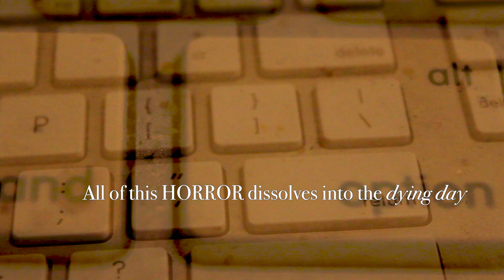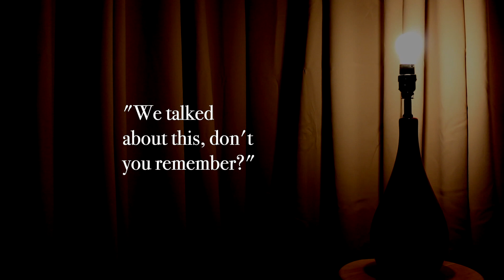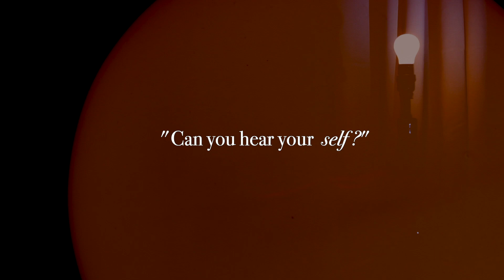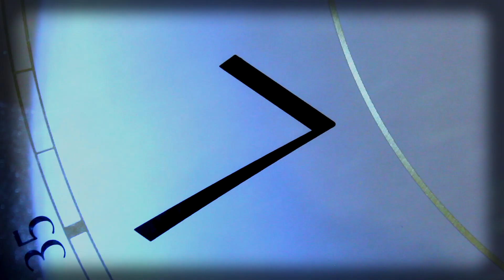Chapter Two -- Your Isolation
An American Screed was conceptualized to examine some of the crazy facets of American Life during the Pandemic Months of 2020-21. Prepare for Disruption launches us down that dark country road in February, after which we receive a Welcome to Your Isolation. With the stage set, it’s off to Wall Street bliss with Do The Dead Cat Bounce, and then we careen west and time travel to The Battle of Portlandia (in the year NNNN). Returning to sober reality we pay respect to Thirteen Names that everybody should know. On the more uplifting side, we celebrate The Legend of Tony Fauci and sit in lock-yaw rigor as we Enter the Kraken. If that wasn’t enough, we’re then Canceled and sent into The Ninth Circle, in which the traitors are tormented. By that point most will have been completely Triggered. Thank goodness there’s finally KAREN.

American Screed will release in eleven chapter installments, each following 1000 views (about weekly).  You’ll  not want to miss out on the premier of any of these chapters.

Screed is the flagship project from the provocateur channel Ink-Stain-Retch (ISR). One of six creative divisions at VuJa de Industries, ISR creates MusicVids to smackdown on this FUBAR world. Striking visual montages of political and social commentary, protest, extreme cynicism, and dark humor all set against some mostly so-so original homemade music (you try playing all the instruments).